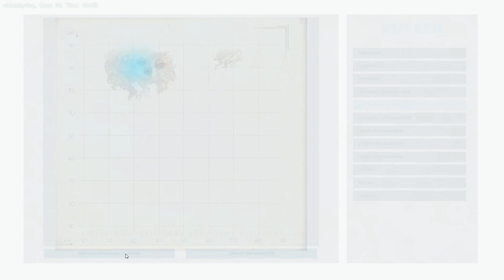ARK Survival Evolved Bats everywhere! ep 10